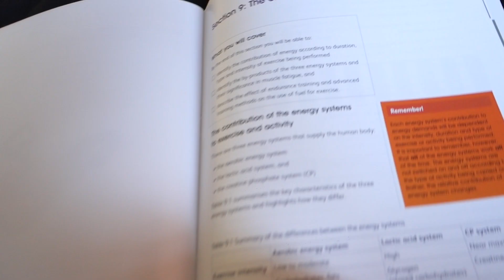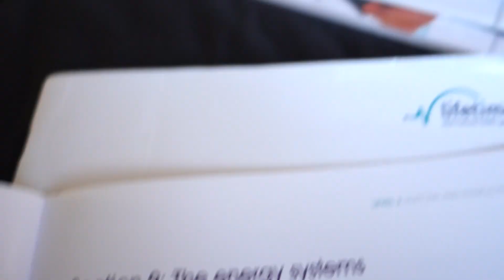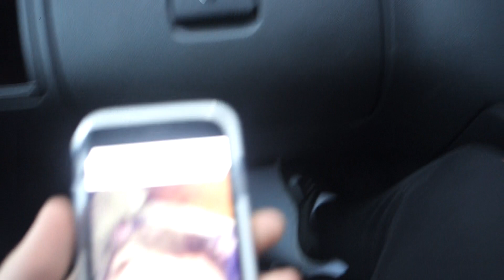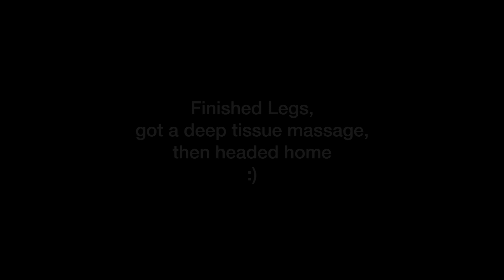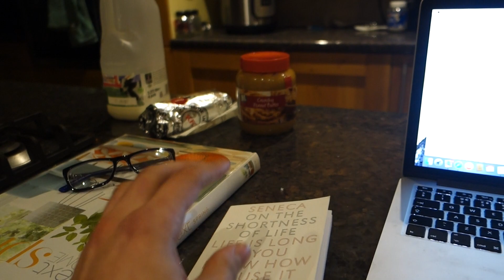Is Posture Important? Squats - Teen Bodybuilding Brothers